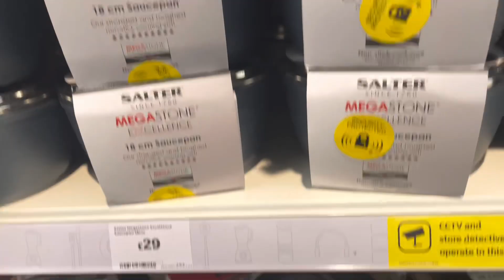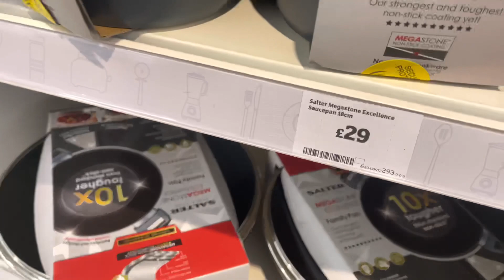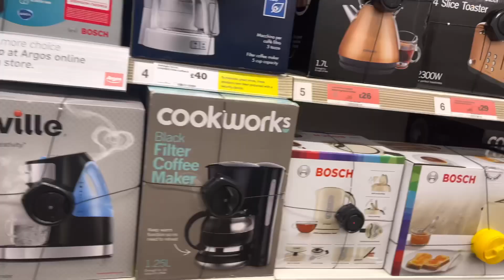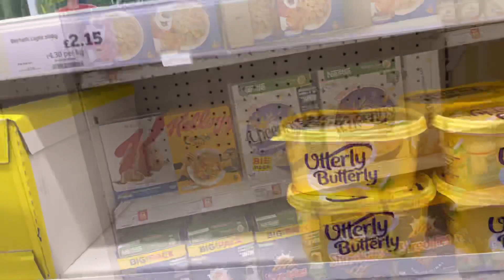MINIMALIST GROCERY SHOPPING// SHOP WITH ME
This is another entertaining video from The Marfo Family. We hope you enjoy this exciting video from us. We want to use this opportunity to thank all our subscribers and also welcome all new subscribers to our channel. We are humbled by your comments, likes and sharing of our videos.

WE ARE HUMBLED BY YOUR COMMENTS .